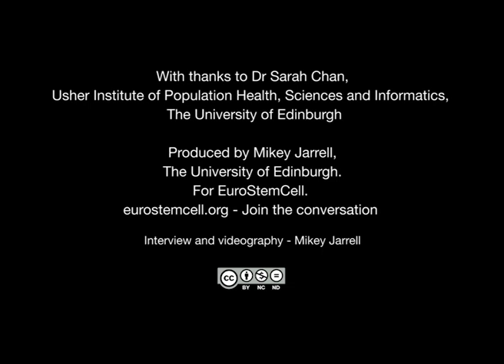Brain Organoids and Ethics Sarah Chan Interview: Consent